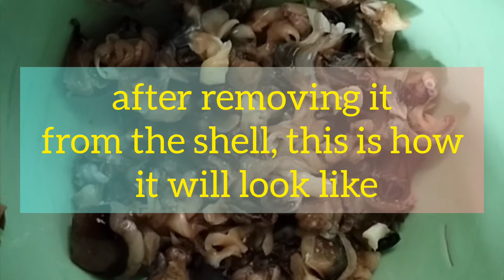COOKING SNAIL I part 2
cooking snail
snail recipe
province life

cooking snail
snail recipe
province life

cooking snail
snail recipe
province life

Leo B. Pepito
Ilihan, Tabogon, Cebu
Cebu, Philippines
6009